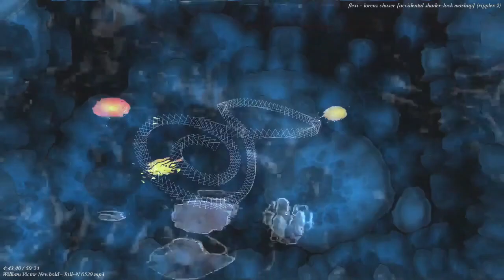[EPILEPSY WARNING] Movie 23 07 22 00h45m07s